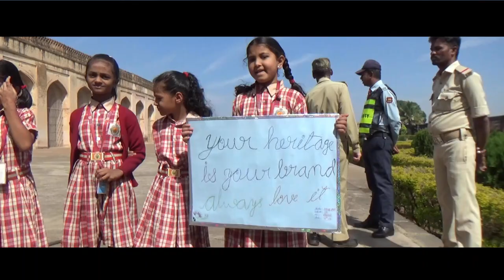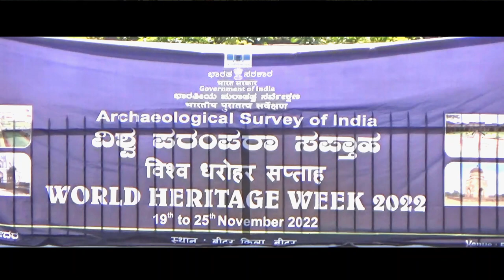Gnyana Sudha Vidyalaya, Bidar-Heritage Walk at Bidar Fort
GNYANA SUDHA VIDYALAYA BIDAR